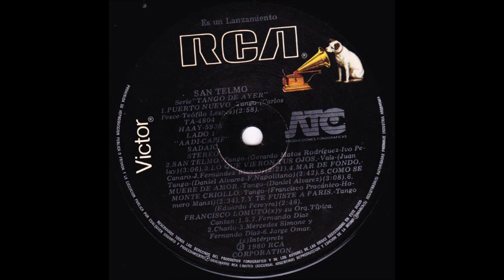Puerto nuevo Tango Orquesta Francisco Lomuto con Fernando Díaz 1933-11-22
composer: Justo Julián Teófilo Lespés
lyricist: Carlos Pesce (click more)

New port -  to endless peace after a sad life written by Carlos Pesce and composed by Justo Julián Teófilo Lespés. We ow him
some beautiful tangos:

Many thanks to my friend Eduardo Sibilin(hermano tango) for the lyric.

Puerto nuevo

Qué linda es la vida, vivirla sin penas
Llenita de encantos, de amor y placer,
Vivir el recuerdo de tiempos felices
Soñando en la dicha con una mujer.

Y yo, tantos años que vivo la vida
Sin una esperanza, sin una ilusión,
Llevando en mis hombros la cruz del calvario
Y una pena honda en mi corazón.

Cuántas veces
He rodado por el mundo,
Con el corazón herido
Por verla otra vez...

Si supieras
Que la estrella del destino,
Fue tan negra y despiadada
Como fue mi niñez...

Puerto Nuevo
Vos solito comprendiste,
La tragedia de mi vida
Y mi hondo penar.

Recuerdo una tarde, maldita de otoño
Que en un barco alegre mi novia se fue,
Siguiendo sus pasos me vine a esta playa
Y nunca en la vida, jamás la encontré.

Así, dando tumbos, buscando una vida
Caí a Puerto Nuevo, sin dicha y sin fe,
Hambriento y vencido, sin paz ni alegría
Hoy busco la muerte que nunca encontré...